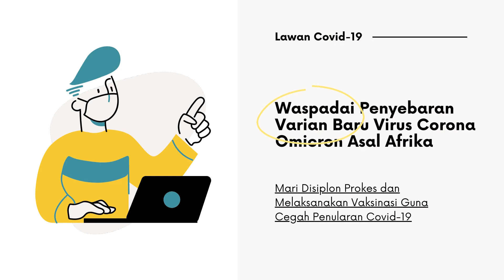Varian Baru Virus Corona Omicron